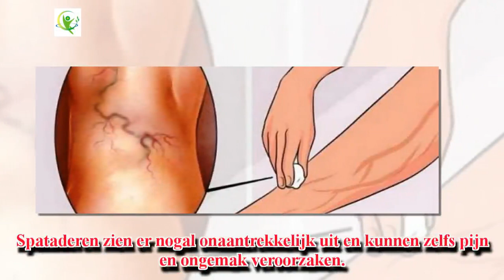Verwijder spataderen met behulp van de magie van olijfolie, hier is hoe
Spataderen zien er nogal onaantrekkelijk uit en kunnen zelfs pijn en ongemak veroorzaken. Heb je echter wel eens gehoord dat olijfolie je kan helpen om ze te verwijderen en niet langer te verbergen door lange rokjes of een lange broek te dragen?

Deze methode is uiterst eenvoudig en gemakkelijk, maar biedt verbazingwekkende effecten, zoals gerapporteerd door velen die het hebben geprobeerd.

Zorg er in eerste instantie voor dat je de huid exfolieert. Voeg dan wat extra vierge olijfolie in ee